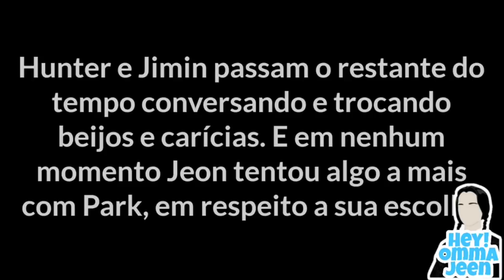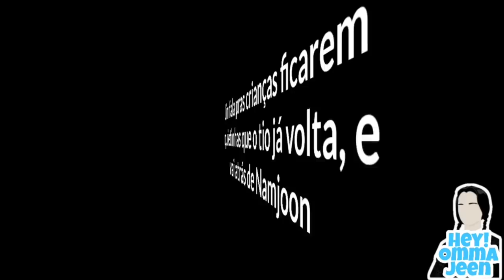SÉRIE JIKOOK - TWINS [EP.08]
■■■■■■■■■■100%

❧𝙾𝚕𝚊́! 𝙴𝚜𝚙𝚎𝚛𝚘 𝚚𝚞𝚎 𝚝𝚎𝚗𝚑𝚊 𝚐𝚘𝚜𝚝𝚊𝚍𝚘 𝚍𝚘 𝚟𝚒́𝚍𝚎𝚘. 𝚃𝚊𝚖𝚋𝚎́𝚖 𝚝𝚎𝚖 𝚊 𝚘𝚙𝚌̧𝚊̃𝚘 𝚍𝚎 𝚜𝚎𝚛 𝚖𝚎𝚖𝚋𝚛𝚘 𝚍𝚘 𝚌𝚊𝚗𝚊𝚕, 𝚙𝚘𝚛 1,99 𝚙𝚘𝚛 𝚖𝚎̂𝚜. 𝚂𝚎𝚗𝚍𝚘 𝚖𝚎𝚖𝚋𝚛𝚘 𝚟𝚘𝚌𝚎̂ 𝚝𝚎𝚛𝚊́ 𝚊𝚌𝚎𝚜𝚜𝚘 𝚊 𝚟𝚒́𝚍𝚎𝚘𝚜 𝚎𝚡𝚝𝚛𝚊𝚜 𝚎𝚡𝚌𝚕𝚞𝚜𝚒𝚟𝚘𝚜 𝚍𝚘 𝚌𝚊𝚗𝚊𝚕. 👇🏻

•ทασ αυτσriʑσ qυє rєρσsτє мєυs vi∂єσs, υsє мєυs ρєrsσทαgєทs σrigiทαis συ αs мiทнαs нisτσriαs. ρℓαgiσ є criмє!

(As contas oficiais dos outros membros do canal estão sendo seguidas pelos vhopes)

@Shorts Hey! Omma Jeenツ